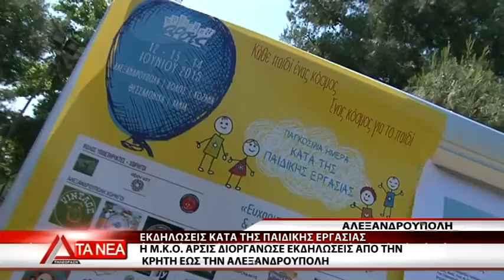17 EKDHLWSEIS ARSIS GIA PAGKOSMIA HMERA KATA THS PAIDIKHS ERGASIAS